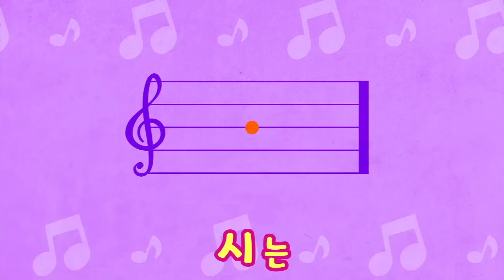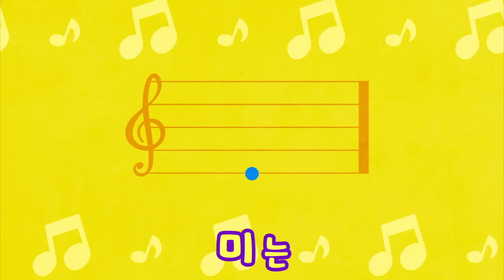📚유치원 인기동요 연속듣기 최신인기동요 모음 | 120분 연속재생 | 광고없는 | 똑똑키즈 | 유치원동요 | 어린이동요ㅣEducational Songs for Children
똑똑키즈를 사랑해주셔서 감사합니다.

[00:00:08] 숫자놀이(강신욱ㅣ이수인)
[00:00:42] 거미가 줄을 타고 올라갑니다(외국곡ㅣ외국곡)
[00:01:27] 비행기(외국곡ㅣ윤석중)
[00:02:12] 아빠 힘내세요(권연순ㅣ한수성)
[00:04:36] 우리동네(김성균ㅣ김성균)
[00:05:56] 애기체조(짤랑짤랑)(정근ㅣ이수인)
[00:09:08] 그대로 멈춰라(김방옥ㅣ김방옥)
[00:10:43] 사과 같은 내 얼굴(최창렬ㅣ이문주)
[00:12:19] 둘이 살짝(김방옥ㅣ김방옥)
[00:13:57] 쥐가 백마리(유수호ㅣ외국곡)
[00:15:51] 짝짜꿍(윤석중ㅣ정순철)
[00:16:59] 꿀벌의 여행(이해별 ㅣ이순형)
[00:18:49] 간다 간다(김성균ㅣ김성균)
[00:19:51] 퐁당퐁당(윤석중ㅣ홍난파)
[00:20:48] 엄마돼지 아기돼지(외국곡ㅣ외국곡)
[00:22:26] 뽀뽀뽀(이재휘ㅣ이재휘)
[00:23:48] 동물흉내(외국곡ㅣ외국곡)
[00:24:32] 리자로 끝나는 말은(외국곡ㅣ윤석중)
[00:25:01] 솜사탕 (정근ㅣ이수인)
[00:26:16] 나의 하루(정근ㅣ이수인)
[00:27:41] 도레미송(심희섭ㅣ외국곡)
[00:29:35] 악어 떼(이요섭ㅣ이요섭)
[00:30:51] 잉잉잉 (김성균ㅣ김성균)
[00:32:09] 치카 치카 이를 닦자(김지운ㅣ김지운)
[00:32:59] 손가락가족들(미상ㅣ미상)
[00:34:11] 달팽이 집을 지읍시다(윤석중ㅣ모차르트)
[00:35:16] 싹트네 싹터요(외국곡ㅣ외국곡)
[00:36:39] 오리가족소풍(이지영ㅣ임수연)
[00:38:54] 뚱보아저씨(이요섭ㅣ이요섭)
[00:39:54] 우리집에 왜 왔니(전래동요ㅣ전래동요)
[00:40:50] 올챙이와 개구리(윤현진ㅣ윤현진)
[00:42:10] 우리 모두 다같이(외국곡ㅣ외국곡)
[00:43:50] 깡깡총 체조(강신욱 ㅣ이수인)
[00:45:32] 머리 어깨 무릎 발(미상ㅣ미상)
[00:46:12] 멋쟁이 토마토(김영광ㅣ김영광)
[00:47:32] 참 좋은 말(김완기ㅣ장지원)
[00:49:57] 두껍아 두껍아 (미상ㅣ미상)
[00:50:53] 어린 송아지(외국곡ㅣ외국곡)
[00:52:15] 작은 동물원(김성균ㅣ김성균)
[00:53:33] 텔레비전(정근ㅣ정근)
[00:55:01] 몰래 들어와서는(김성균ㅣ김성균)
[00:56:14] 주먹 쥐고(외국곡ㅣ외국곡)
[00:58:02] 둥글게둥글게(이수인ㅣ이수인)
[00:59:00] 예쁜 아기곰(조원경ㅣ조원경)
[01:00:53] 곰 세마리(외국곡ㅣ외국곡)
[01:01:59] 열꼬마 인디언(외국곡ㅣ용택수)
[01:02:59] 곰들의 춤(김성균ㅣ김성균)
[01:04:18] 아기염소(이해별ㅣ이순형)
[01:05:20] 손을 씻어요(정성자ㅣ정성자)
[01:05:48] 닮은 곳이 있대요(김성균ㅣ김성균)
[01:06:34] 씨앗 (김성균ㅣ김성균)
[01:07:28] 숲속 작은집 창가에(외국곡ㅣ외국곡)
[01:08:44] 옹달샘(윤석중ㅣ외국곡)
[01:09:18] 삐쭉이 빼쭉이(김성균ㅣ김성균)
[01:10:19] 꼭꼭 약속해(전래동요ㅣ전래동요)
[01:11:09] 유치원에 갑니다(김성균ㅣ김성균)
[01:12:31] 누가 먼저 했나(정근ㅣ정근)
[01:13:27] 기린이랑 사슴이랑(이영자ㅣ이은별)
[01:14:29] 당신은 누구시라고(외국곡ㅣ외국곡)
[01:15:02] 그냥 두고 나갔더니 (김성균ㅣ김성균)
[01:16:18] 괜찮아요(김성균ㅣ김성균)
[01:17:36] 봄님(김성균ㅣ김성균)
[01:18:52] 숫자노래(강신욱ㅣ이수인)
[01:21:23] 산토끼(이일래ㅣ이일래)
[01:22:25] 네모의 꿈(유영석ㅣ유영석)
[01:25:45] 나비야(전래동요ㅣ전래동요)
[01:27:07] 빙고(전래동요ㅣ전래동요)
[01:28:46] 다섯 글자 예쁜 말(정수은ㅣ임수연)
[01:31:53] 난 네가 좋아(홍재근ㅣ김진숙)
[01:34:18] 보물(자전거를 탄 풍경)(강인봉ㅣ강인봉)
[01:37:57] 모두 다 꽃이야(류형선ㅣ류형선)
[01:40:10] 빗자루 여행(김원겸ㅣ이은정)
[01:42:05] 감자송(박주현/안복진ㅣ안복진)
[01:43:33] 우산(윤석중ㅣ이계석)
[01:44:44] 보물(김남숙ㅣREMA)
[01:46:44] 아기콩(이연주ㅣ이연주)
[01:48:49] 뛰뛰 빵빵 신호등송 (황규동ㅣ황규동)
[01:51:29] 우리 유치원(박화목ㅣ한용희)
[01:52:46] 바람의 멜로디(김이나ㅣ이지수)